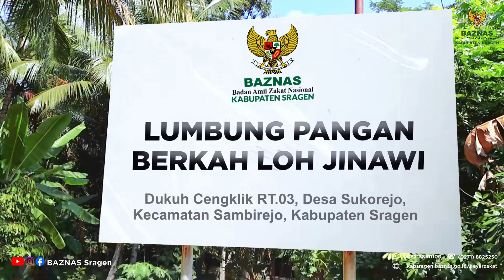Dulu Mustahik, kini sudah menjadi Muzakki - Petani Padi Organik Binaan BAZNAS Sragen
Kelompok Tani Berkah Loh Jinawi merupakan Petani padi organik binaan BAZNAS Sragen yang dahulunya mustahik kini sudah bertransformasi menjadi Muzakki.
Dari sini kita bisa merasakan betapa besar sekali manfaat Zakat yang di salurkan dengan tepat mampu mengubah kehidupan para petani menjadi semakin maju dan mandiri.